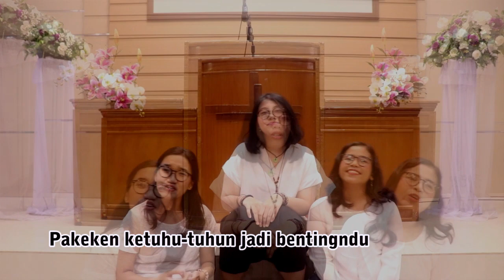BEGIKENLAH - Lagu Rohani Karo - Trineka Trio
BEGIKENLAH
Lagu/Cipt. : Pt. Julianus Limbeng (Cipta tgl. 3 Juni 2020)
Vokal : Trineka Trio
(Putri br Tarigan, Xeane br Limbeng, Tika br Tarigan)